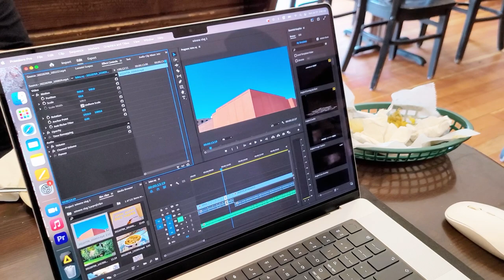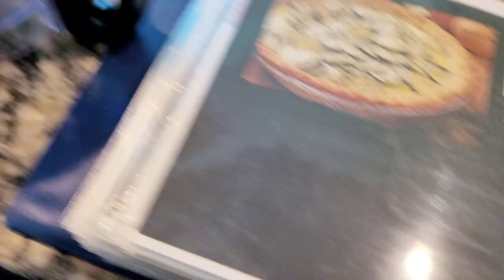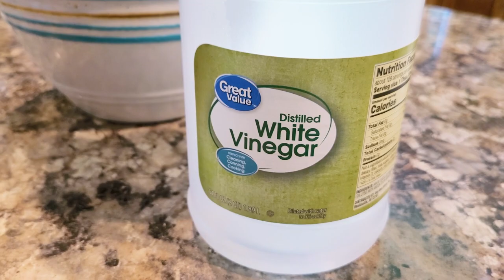Life in Korea, USA Travel VLOG 미국 일상 미네소타 브이로그! 키친에이드 푸드프로세서 미국 카페, 호수 카누타기 Cafe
First time using the kitchen Aid food processor, it's amazing how fast it slices veggies! We also went to a cozy coffee house and spent some time canoeing on the lake!

**BEST MUSIC FOR YouTube!  Get 2 EXTRA months FREE using my link!

If you like the music in this video, check out the link above! You can get 2 EXTRA months free with my link.

00:00 intro
00:39 Coffee house
01:44 Lake
04:03 Kitchen Aid, Making pickles